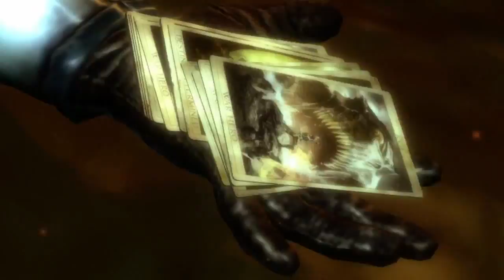Best Games of 2012: "I'll Look After You"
The Nostalgic Gamer presents Best Games of 2012: "I'll Look After You"

An overview of some of the best games of the year with some of the video game music from the year.

Songs featured include:
"The Legend of the Skull Heart" by Michiru Yamane & Vincent Diamante from Skullgirls

"Raise the Flag" by Airbourne from Twisted Metal

"Lights Out (Go Crazy)" by Junior Caldera feat. Natalia Kills & Far East Movement from Tekken Tag Tournament 2

"Knock Me Out Again" by Street Drum Corps from Street Fighter X Tekken

"Abyss of Time (Wayang Kulit)" by Akitaka Tohyama from Tekken Tag Tournament 2

"Strength of a Thousand Men" by Two Steps From Hell from Mass Effect 3

"In Your Belief (Ethnic Version)" by Chikayo Fukuda & Kaoru Wada from Asura's Wrath

"Unfinished Battle" by Yoko Shimomura from Xenoblade Chronicles

Games Featured:
Assassin's Creed 3
Assassin's Creed 3: Liberation
Asura's Wrath
Binary Domain
Borderlands 2
Call of Duty: Black Ops 2
Code of Princess
Counter Strike: Global Offensive
Crashmo
Dance Central 3
Darksiders 2
Dead or Alive 5
Diablo III
Dishonored
Dragon's Dogma
Dust: An Elysian Tail
Far Cry 3
Fez
Final Fantasy XIII-2
Gotham City Impostors
Gravity Rush
Guild Wars 2
Halo 4
Hitman: Absolution
Hotline Miami
Journey
Lollipop Chainsaw
Nintendo Land
Paper Mario: Sticker Star
Papo and Yo
Persona 4 Arena
Planetside 2
PlayStation All-Stars Battle Royale
Professor Layton and the Miracle Mask
Quantum Conundrum
Rhythm Thief & The Emperor's Treasure
Sine Mora
Skullgirls
Sleeping Dogs
Soul Calibur V
Sound Shapes
Spec Ops: The Line
SSX
Starhawk
Street Fighter X Tekken
Syndicate
Tales from Space: Mutant Blobs Attack
The Unfinished Swan
The Walking Dead
Theatrhythm: Final Fantasy
Tokyo Jungle
Tom Clancy's Ghost Recon Future Soldier
Torchlight 2
Trials Evolution
Twisted Metal
Uncharted: Golden Abyss
World of WarCraft: Mists of Pandaria
XCOM: Enemy Unknown
Xenoblade Chronicles
Yakuza Dead Souls
Zero Escape: Virtue's Last Reward
ZombiU